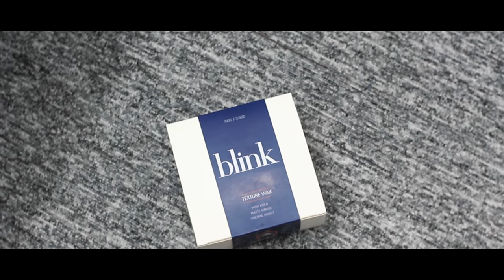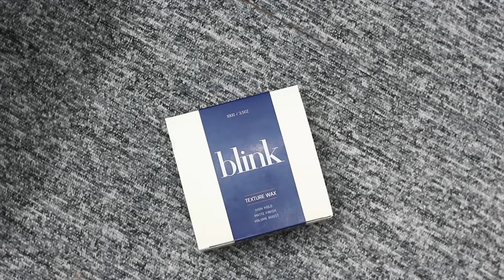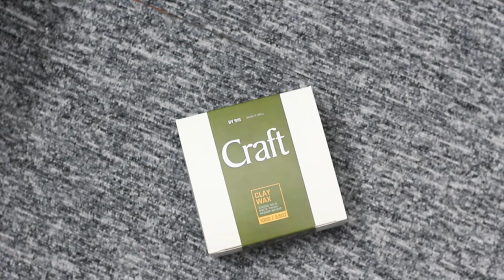Review | Sáp Vuốt Tóc Việt Nam Giá Rẻ | Có Đáng Sử Dụng ?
Đừng quên sử dụng code "DAT10" để giẩm ngay 10% khi mua hàng tại The91s nhé ^^